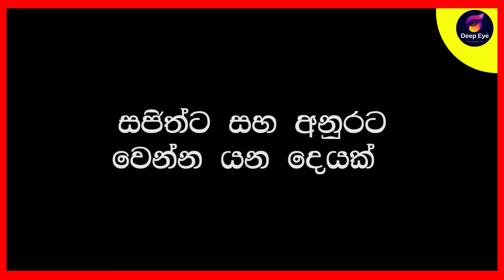සජිත්ට සහ අනුරට වෙන්න යන දෙයක් | DEEP EYE | The Leader TV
සජිත්ට සහ අනුරට වෙන්න යන දෙයක්